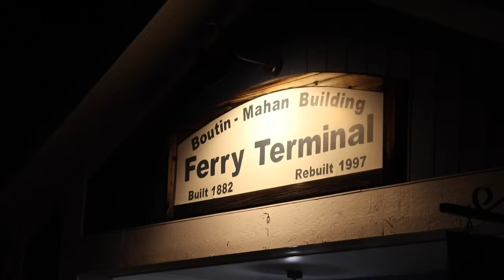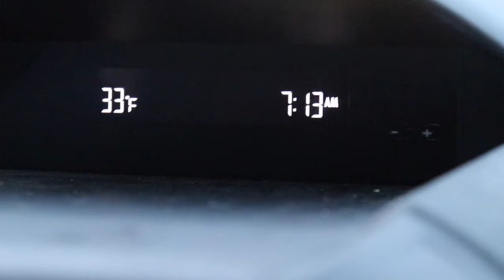MINI VAN DEER CAMP: Island Edition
Every year millions of people head to the woods to deer hunt… but not everyone does it in a mini van… Here’s to another year of deer camp with untraditional fun.